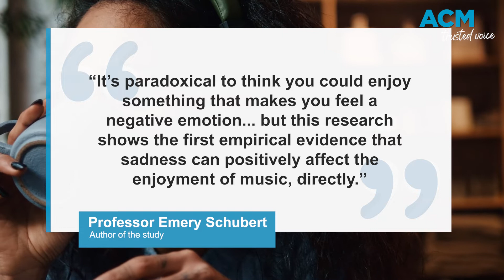People love listening to sad songs, but why?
New research suggests listening to sad songs can actually enhance the music.